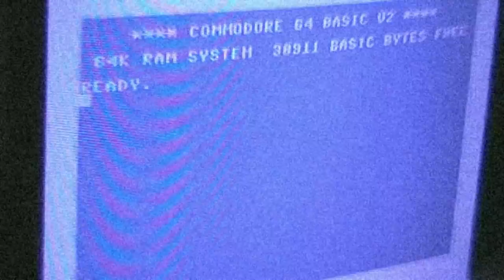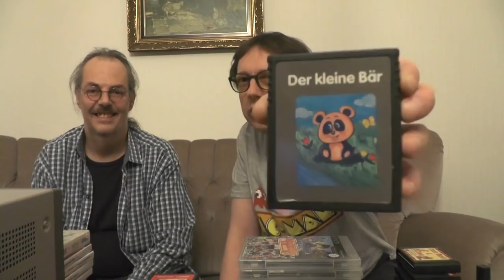Pickup Gamewalhalla March 2019 [With Thomaniac]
This was our first retro fair this year.
We got a little less loot this time, basically because we got so much stuff last year, that it becomes harder and harder to find things we don't already own.